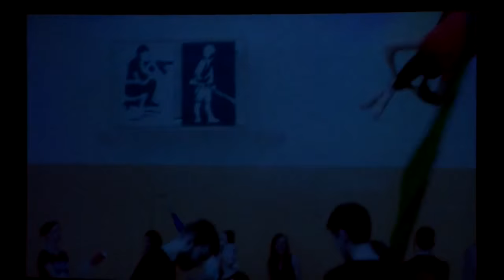Po co ten cyrk? | Joanna Reczek-Szwed | TEDxLublin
W trakcie swojego wystąpienia Asia pokazała czym jest Nowy Cyrk i w jaki sposób może on zmieniać nasze otoczenie na lepsze.

 Z wykształcenia filozof i germanistka. Należy do inicjatorów środowiska Nowego Cyrku w Lublinie i jest jednym z założycieli Fundacji Sztukmistrze, gdzie pełni rolę prezesa zarządu.
Była koordynatorką 35. Europejskiej Konwencji Żonglerskiej, największego na świecie festiwalu sztuki Nowego Cyrku, który miał miejsce w Lublinie w 2012 roku. Jest inicjatorką m.in. takich wydarzeń jak Variete Fundacji Sztukmistrze w Radiu Lublin, ogólnopolskiego Konkursu Etiud Nowocyrkowych Cyrkulacje, czy konkursu dla uzdolnionych studentów lubelskich uczelni „Open Stage”. Stypendystka Ministra Kultury i Dziedzictwa Narodowego.